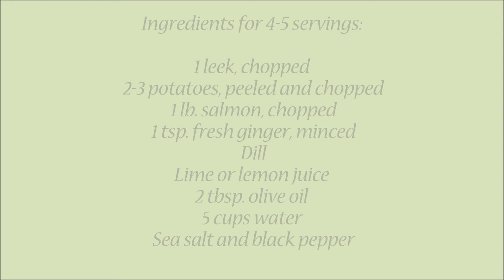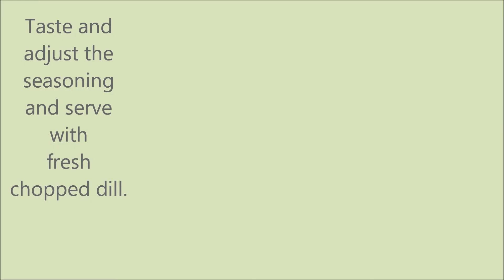Fish Soup with potato, leek and dill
Light and low-calorie soup. Easy and quick to prepare.